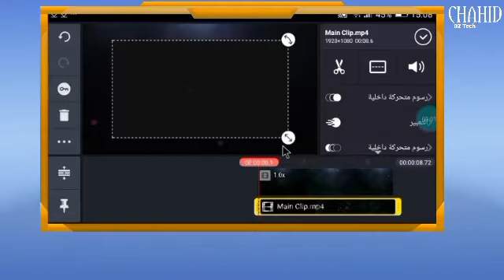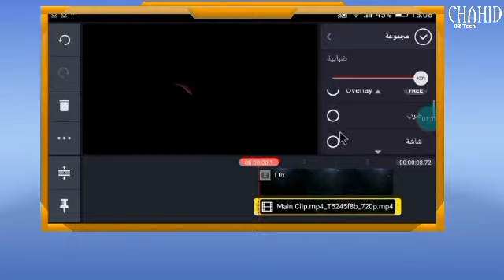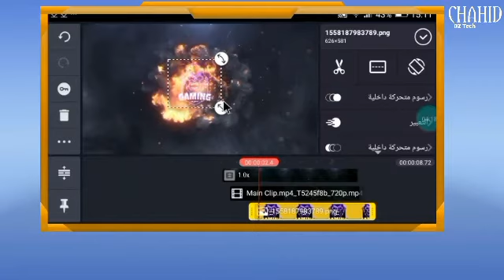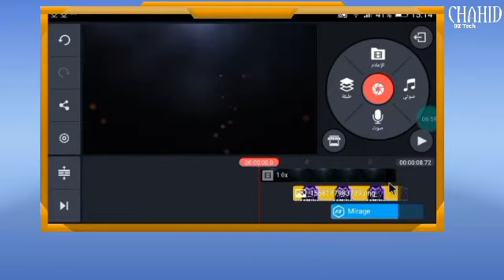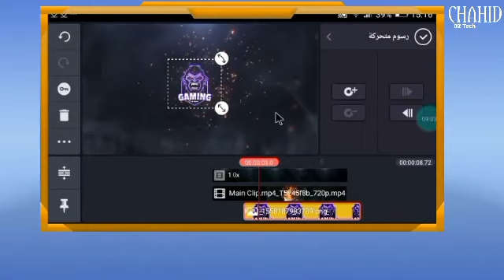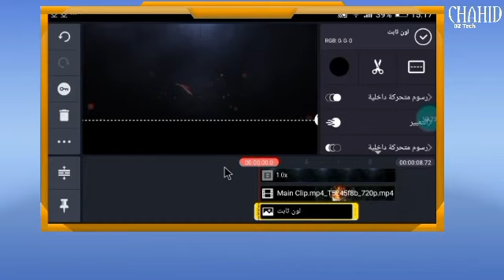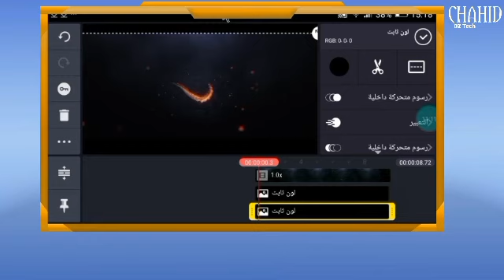طريقة عمل انترو خرافي لقنوات الالعاب بالكينماستر | مقدمة احترافية |Intro Animation in kinemaster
✴ روابط الفيديو للتعديل :
الرابط 1: